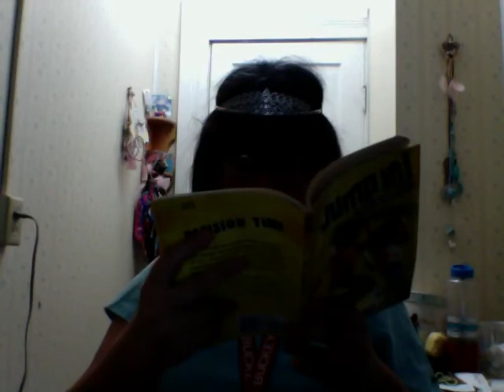Jump in - Camp Rock 2